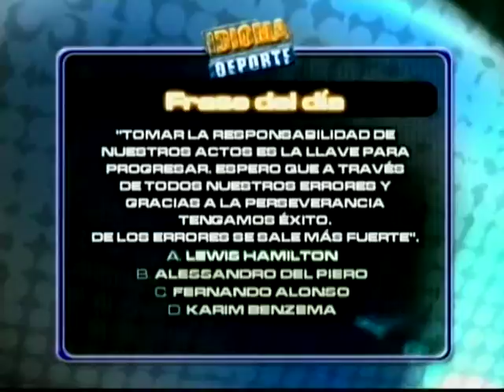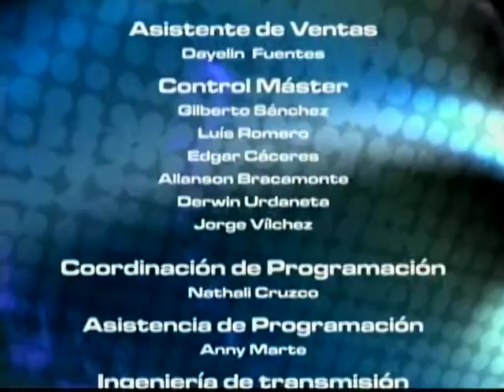IDIOMA DEPORTE 27-08-12 - NEGRO 03